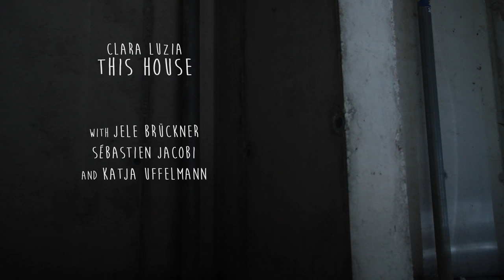Clara Luzia - This House (Official Video)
2nd single (outside AT) from the album "Here's To Nemesis"
(Asinella Records 2015)

written by Clara Luzia
produced by Julian Simmons

performed by
Clara Luzia (voc, guit)
Catharina Priemer (dr)
pauT (bass)

Video directed and edited by Philip Kandler

Crew:
Ivan Marić, Sandro Weber

Cast:
Jele Brückner
Sébastien Jacobi
Katja Uffelmann

Thank you for your support:
Gadnik Immobilien GmbH
Engelbert Kummer
Stadttheater Klagenfurt
Markus Mussnig
neuebuehnevillach